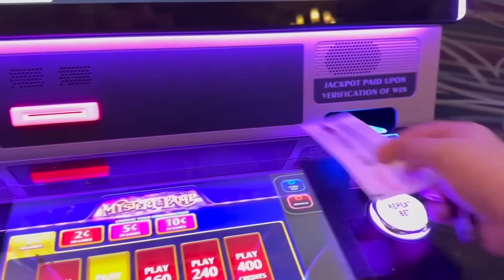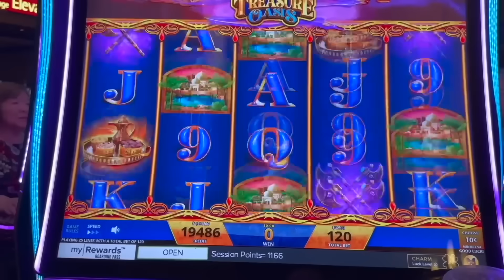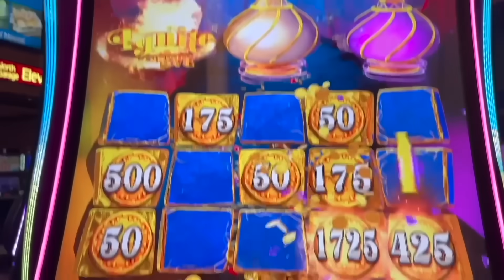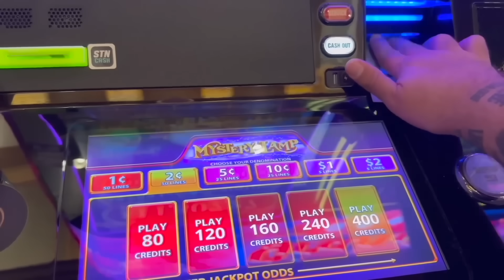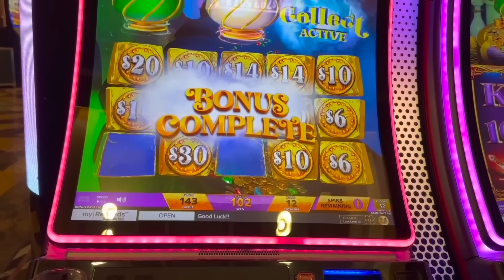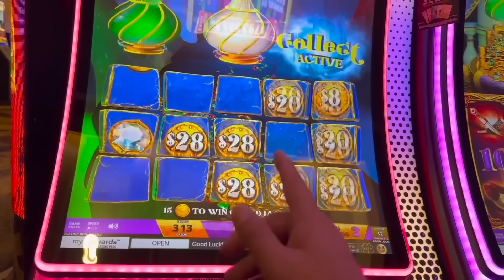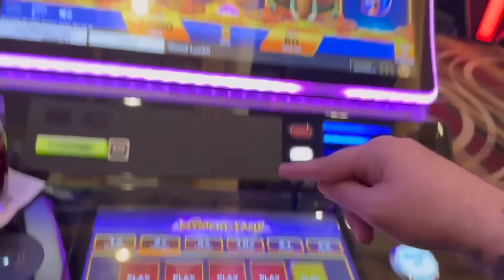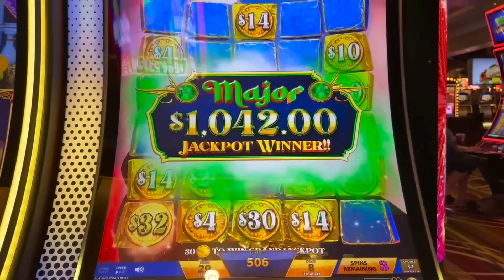THE GENIE’S WISH: JACKPOTS